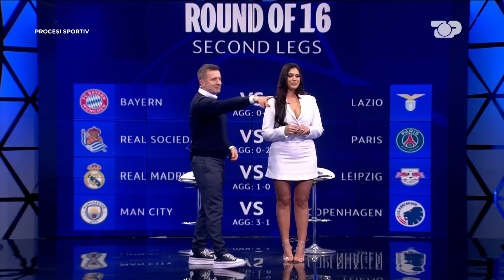Vllaznia ringjall kampionatin, bisedë me kapitenin Balaj/ Asllani gol me Interin - Procesi Sportiv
Vllaznia festë e jashtzakonshme, fiton klasiken me Tiranën dhe mbush stadiumin. Titulli kampion nuk është i pamundur. Tirana tani rrezikon kategorinë. Në europë arbitrat në konfuzion, gabime pa fund. Rikthehet Champions League, Lazio kërkon mrekullinë në Mynih.

Moderatorë
Edi Manushi dhe Alesia Bami
Kryeredaktor Glenti Nallbani

Me pjesmarrjen e Gëzim Sinemati, Lorenc Jemini, Kostandin Pula, Gabriela Arapi, Artan Hoxha, Raul Sabliqi, Kushtrim Smajlaj, Frontina Gashi, Bekim Balaj

Programi "Procesi Sportiv" vjen çdo të hënë në ekranin tuaj me një show të jashtëzakonshëm sportiv.
Proces, analizë, debat, opinion, reagime dhe gjithçka tjetër nga bota e madhe dhe e larmishme e sportit. Por mbi të gjitha, pasqyrimi i evenimenteve sportive brenda dhe jashtë vendit...
Të ftuar: specialistët më të mirë, gazetarët më të njohur, të ftuar të ndryshëm, rubrika të reja. Kuriozitet, informacionet më të fundit nga futbolli shqiptar dhe ai evropian.
Debat mbi rezultatet e ndeshjeve të kësaj jave. Kampionati shqiptar dhe ai i huaj. Rezultatet e ndeshjeve. Kampionati anglez, italian, gjerman, spanjoll dhe ai francez.
Të papritura, komente, reagime... për një pasqyrim sa më të këndshëm të fundjavës sportive.

Moderatorë: Edi Manushi dhe Alesia Bami